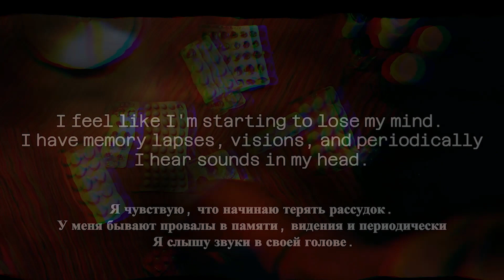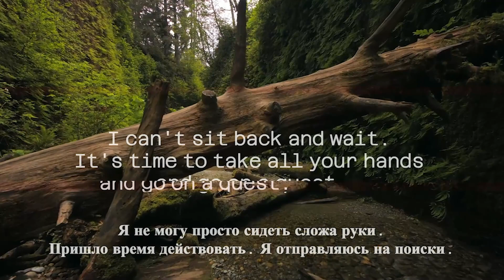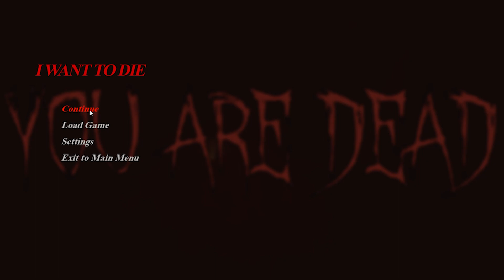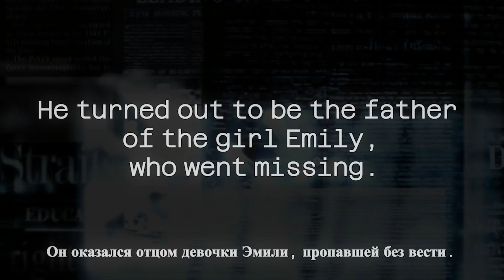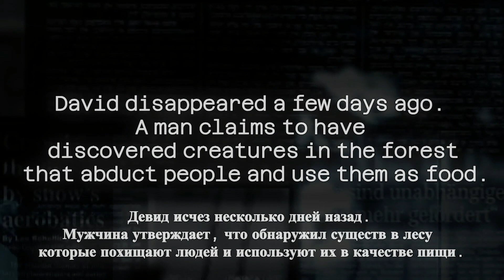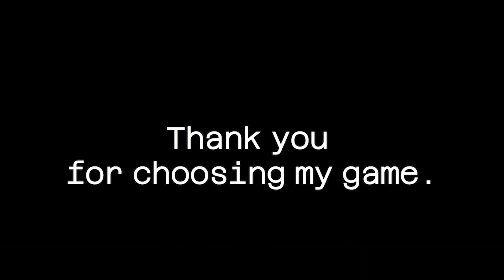I WANT TO DIE - Full Walkthrough Gameplay (No Commentary)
I WANT TO DIE - The main character of the game, named David, goes in search of his missing daughter in a dark and ominous forest. He drives his car along a forest road, immersed in grief and despair. But on the way to his goal, his life turns into a nightmare.